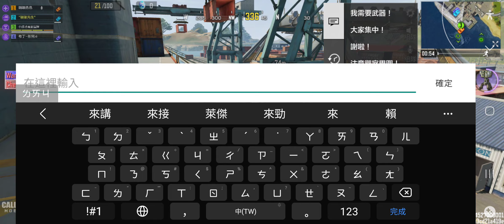決勝時刻M菜鳥 和妹子隊友炸生存第二名🍭假日開戰1😎彤慈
剩一人苦戰輸🙃